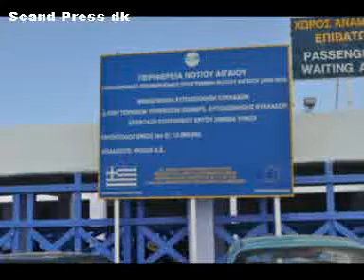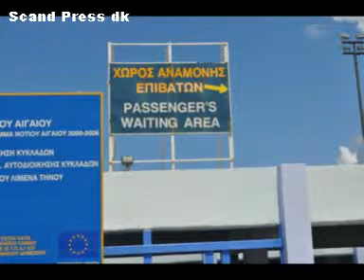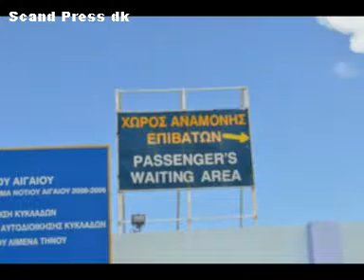Fotografisk arkiv Aug & Elin Chatzidoulis Z 4